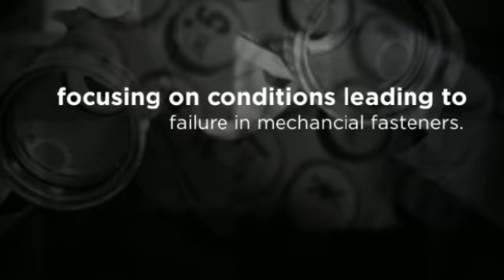Fastener Training Institute May 2014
The Fastener Training Institute®provides beginning and advanced training on fastener products, standards and specifications.

Our core purpose is to enhance fastener use, reliability and safety.